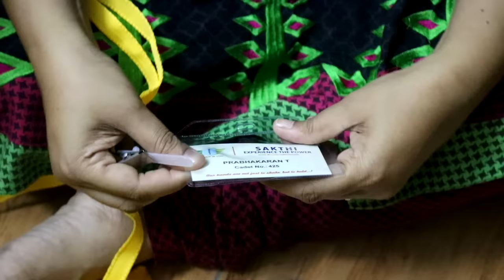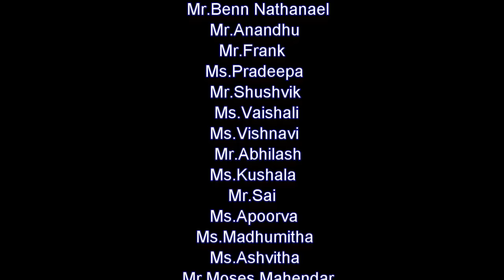The Healer Foundation Sakthi trains Police Sub-Inspectors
For the first time in our Indian history, our pioneer, Mr.Sakthi trains nearly 1070 sub inspectors. They were given 2 days of training where we could witness changes in the participants in those 2 days. The first day some of them would have been timid, low, rigid, eager, and so on. The second day of the program, all of them were very involved and eager towards the program. They were given many activities and motivations for their upcoming service in the society.

For more inspiring updates,

WANT TO BE A CONFIDENT SPEAKER?
THEN THIS SMALL BOOK WILL MAKE YOU A BIG SPEAKER